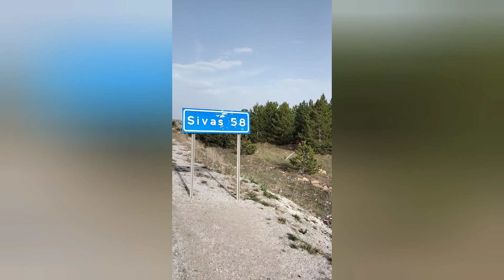İstanbul Sivas yolculuğu